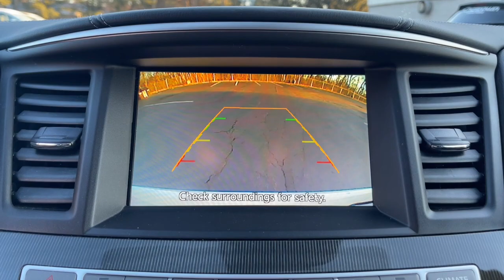2020 INFINITI QX60 Delaware, Powell, Westerville, Dublin, Galena, OH T12010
Majestic White Used 2020 INFINITI QX60 PURE available in Delaware, Ohio at Byers Toyota. Servicing the Powell, Westerville, Dublin, Galena, OH area.

Byers Toyota
1599 Columbus Pike